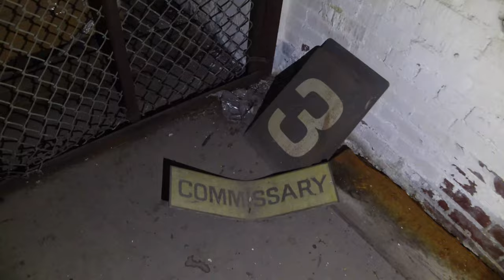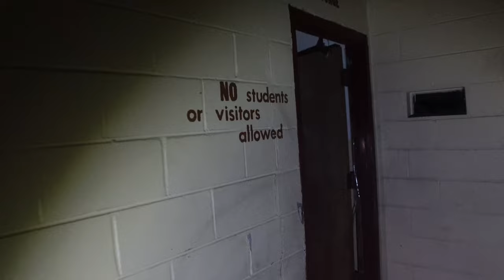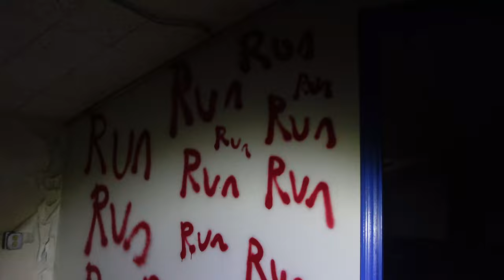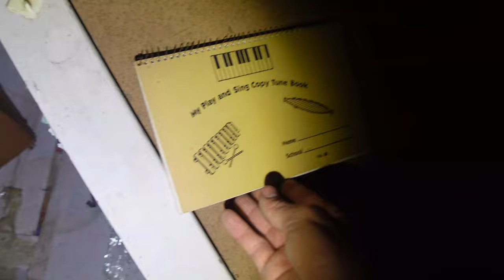Nashville The Quest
we went to nashville